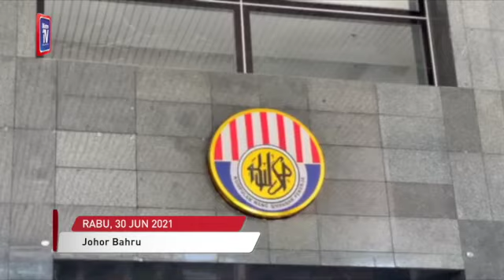Tiada perhimpunan Black Democracy di Johor Bahru